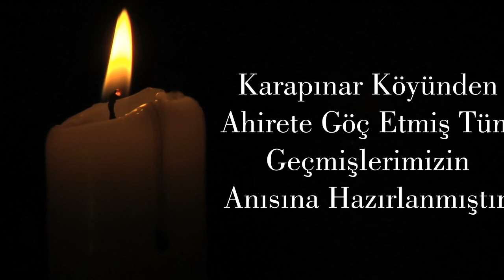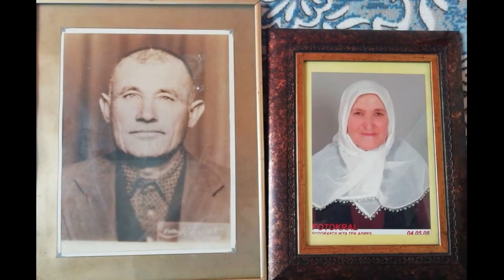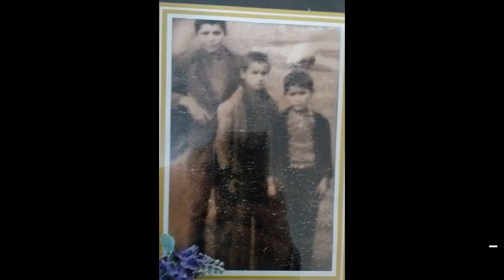Karapınar Köyü Vefat Edenler Anısına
Burdur, Bucak, Karapınar Köyü